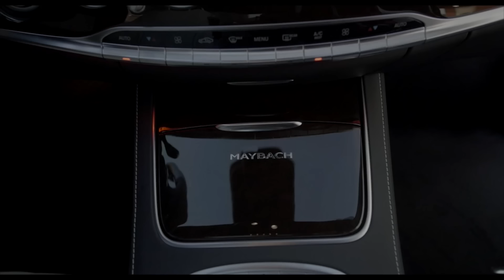NFL Star Demaryius Thomas Maybach S600 X Forgiato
We present to you the 2017 Mercedes Benz Maybach S600. Just released, from Forgiato 22s, Pirelli rubber, and a 3M Satin and Gloss Black accent wrap trim. 5% polarized window film. Pay close attention the refinished oversized ceramic Brembo brake system in 3M Reflective Red. Inside, the factory cream diamond quilted interior two tone sets it all off. Put together by Road Show International.

ROADSHOW INTERNATIONAL. FOR THE CULTURE.